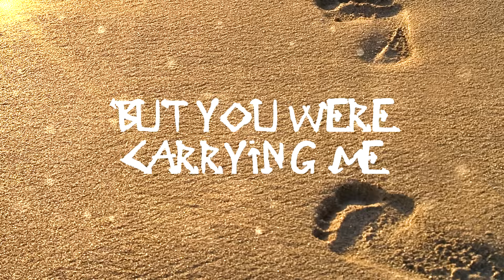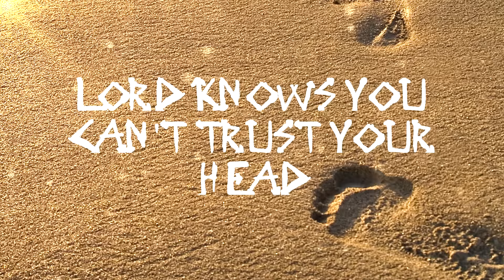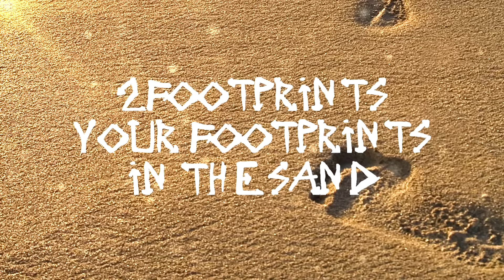Sia - Footprints (Lyrics)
Sia's new album THIS IS ACTING out now.
| Sia performing Footprints. Source

Jinx Promotion - Music to play.

Always remember to support the official artist! ^_^
(Links can be always found in the description)

Show your friends and family that you can't live without music!
Support us and get you a cool t-shirt, hoodie and more!

Currently, a discount of 8$ on all purchases!